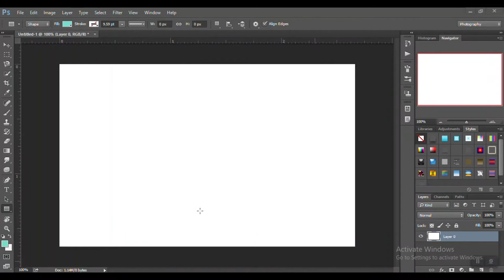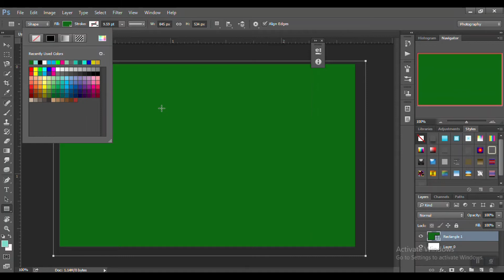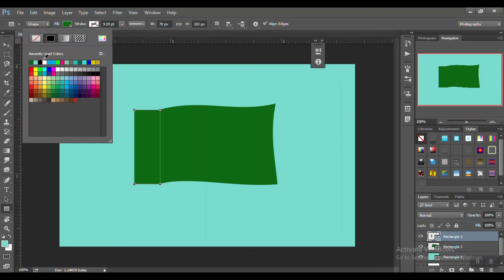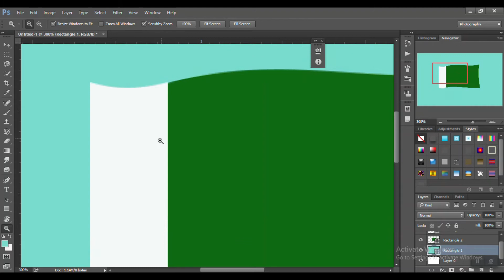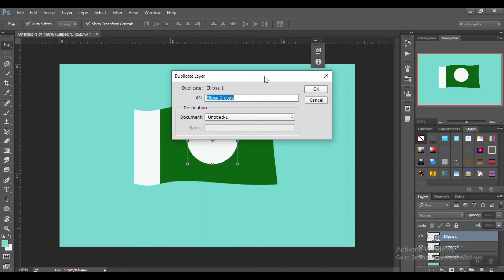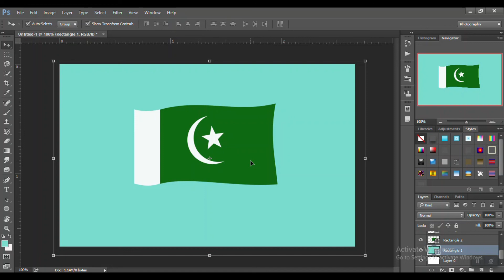How to create a flag in Adobe Photoshop/WeVersity.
This video is about how to create a flag in Adobe Photoshop by WeVersity.org.
WeVersity.org is an organization whose purpose is to provide free education to everyone through Youtube, Facebook and our own website.
and keep supporting us.